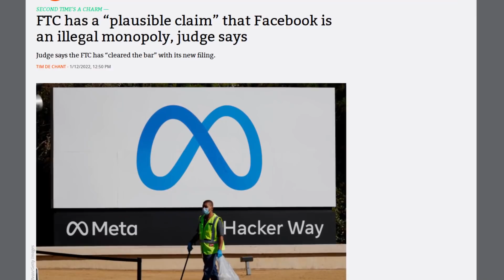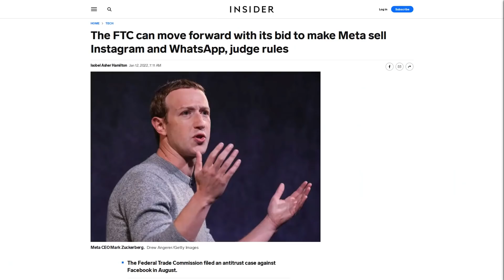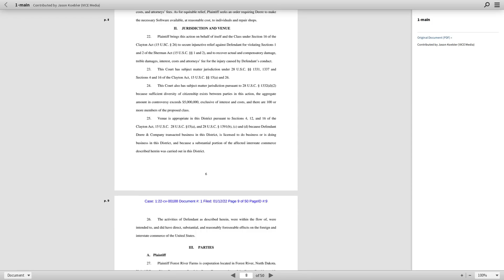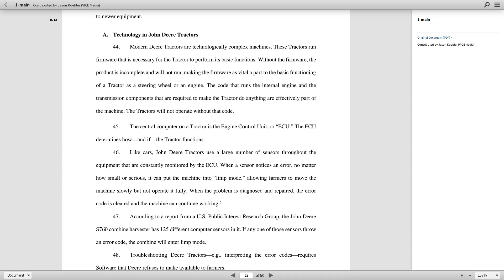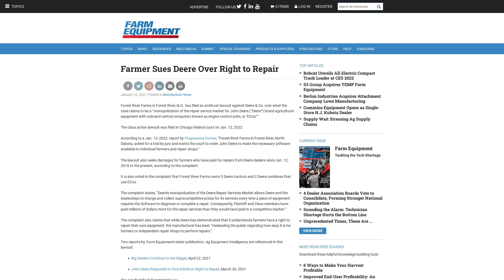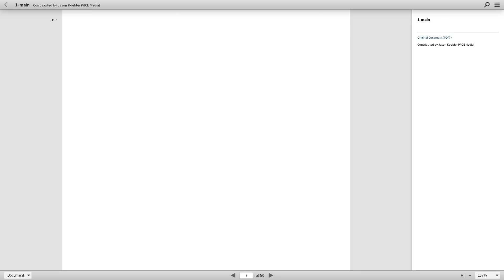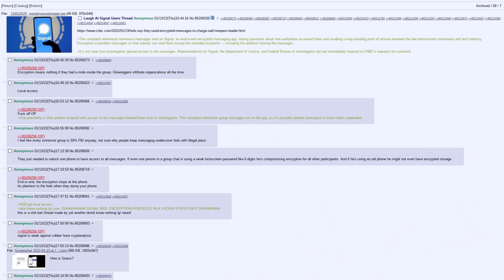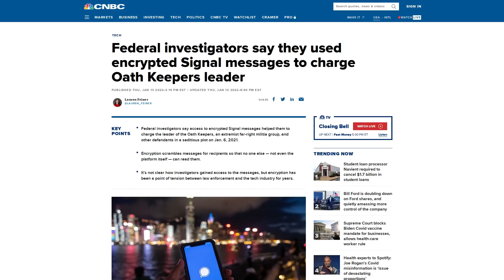Big Tech May Finally Face Monopoly Charges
In this video I talk about the monopoly lawsuits that are being brought against Meta (formally Facebook) and John Deere for violation right to repair.
Link to the class action lawsuit filed against John Deere

Monero
45F2bNHVcRzXVBsvZ5giyvKGAgm6LFhMsjUUVPTEtdgJJ5SNyxzSNUmFSBR5qCCWLpjiUjYMkmZoX9b3cChNjvxR7kvh436

Bitcoin
3MMKHXPQrGHEsmdHaAGD59FWhKFGeUsAxV

Ethereum
0xeA4DA3F9BAb091Eb86921CA6E41712438f4E5079

Litecoin
MBfrxLJMuw26hbVi2MjCVDFkkExz8rYvUF

Dash
Xh9PXPEy5RoLJgFDGYCDjrbXdjshMaYerz

Zcash
t1aWtU5SBpxuUWBSwDKy4gTkT2T1ZwtFvrr

Chainlink
0x0f7f21D267d2C9dbae17fd8c20012eFEA3678F14

Bitcoin Cash
qz2st00dtu9e79zrq5wshsgaxsjw299n7c69th8ryp

Etherum Classic
0xeA641e59913960f578ad39A6B4d02051A5556BfC

USD Coin
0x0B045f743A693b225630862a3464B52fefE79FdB